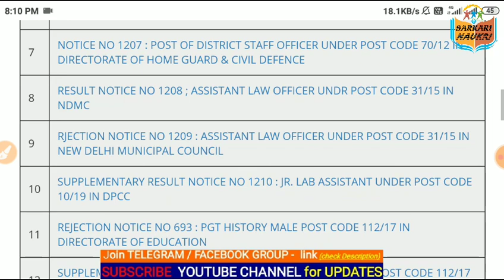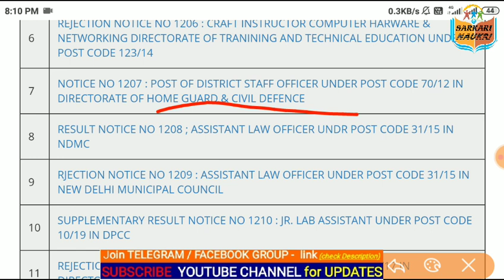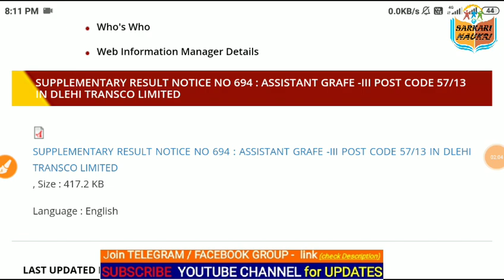10 Notice || DSSSB LATEST 10 Result Notice